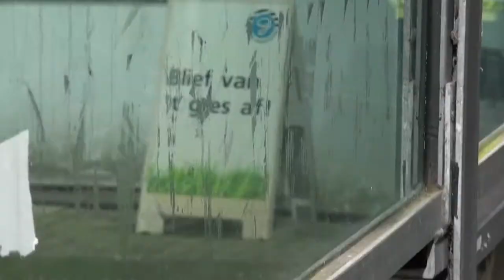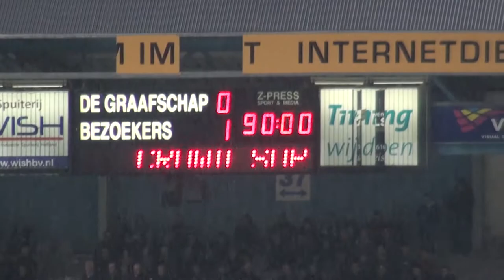FC Dordrecht zet de Vijverberg compleet op zijn kop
De 0-1 overwinning op De Graafschap was een memorabele. Dankzij de benutte penalty van Denis Mahmudov kon FC Dordrecht drie dagen later aan de Krommedijk de periodetitel pakken, die ze uiteindelijk binnengehaald hebben.

De video is gemaakt in opdracht van de Supportersvereniging van FC Dordrecht.